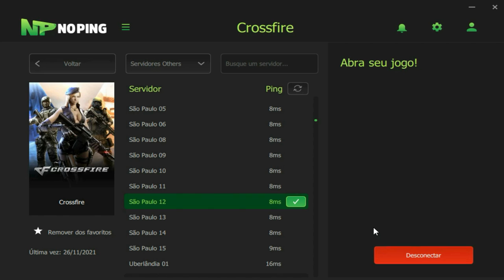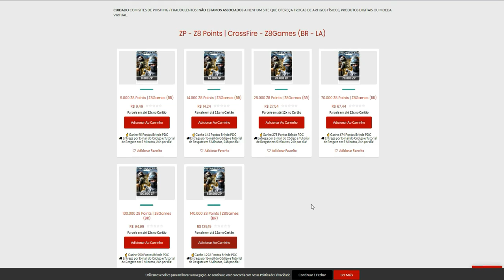MAT0 21 e PERCO🤡